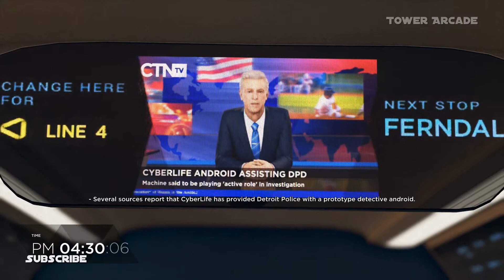(P13) Detroit Become Human. Jericho